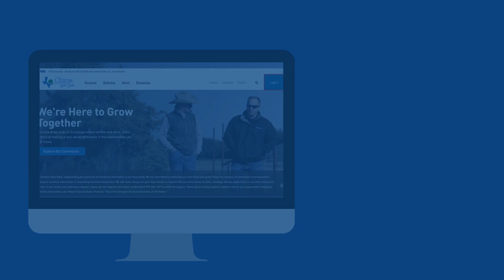Citizens State Bank - Online Banking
Citizens State Bank is excited to announce the launch of our new Online Banking experience. You will experience a cleaner, simpler, and more secure digital banking platform for all your mobile and online banking needs.